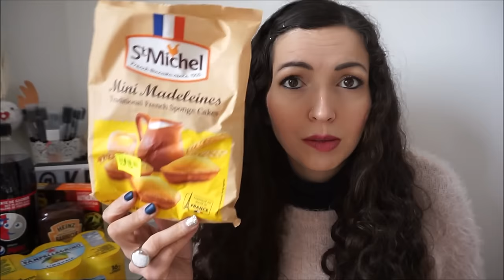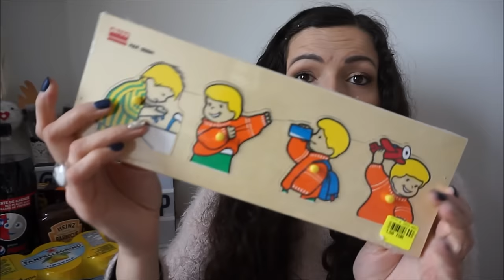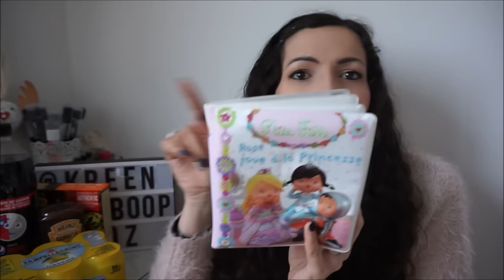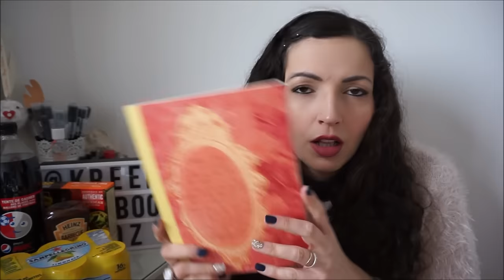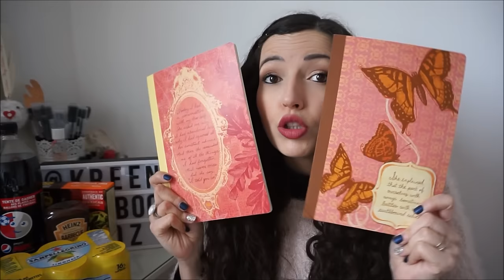Mes achats chez NOZ {HAUL petits prix}